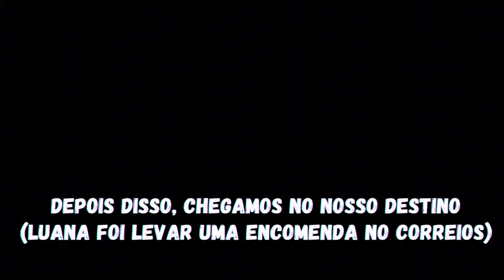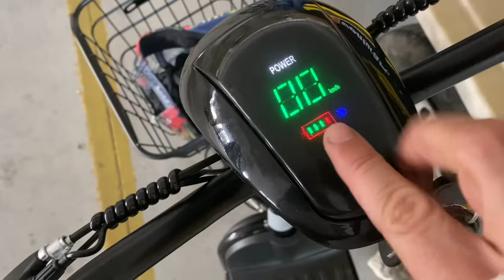SCOOTER ELÉTRICA 350w, VALEU A COMPRA?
Pra poupar o Cascão, compramos uma scooter elétrica de 350w, no mercado livre. Por ser muito pequena e fraca, tínhamos dúvidas se iria servir. Confere aí no vídeo o resultado, desde a montagem até o teste com dois passageiros.